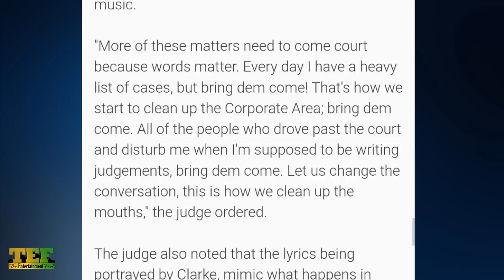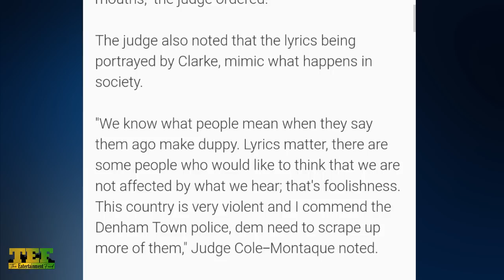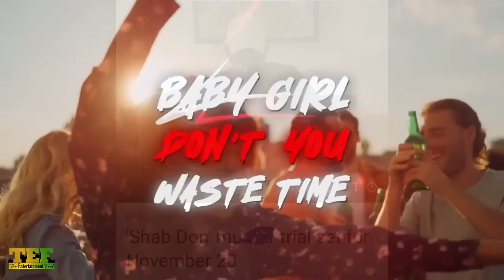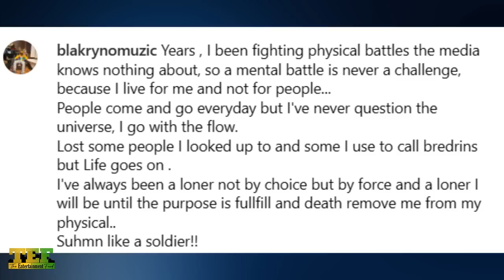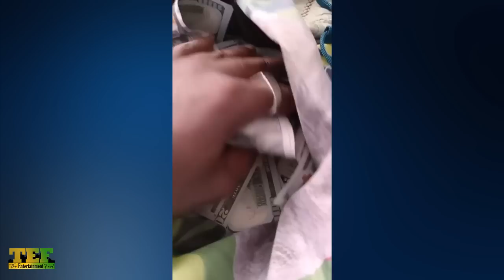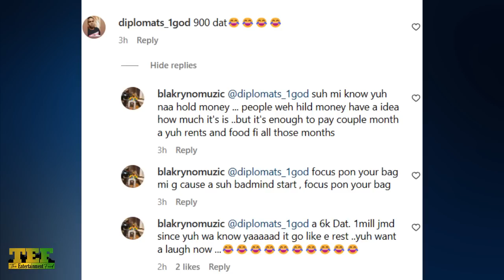VIDEO| Friend EXPOSE Blak Ryno S🆄FFERING A Foreign!! He Got ARRESTED For GUN Song!